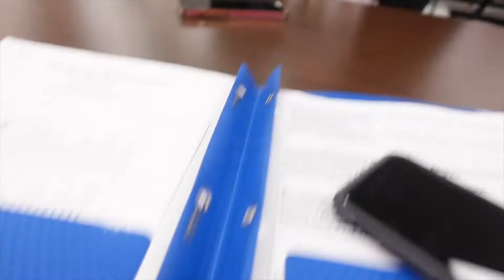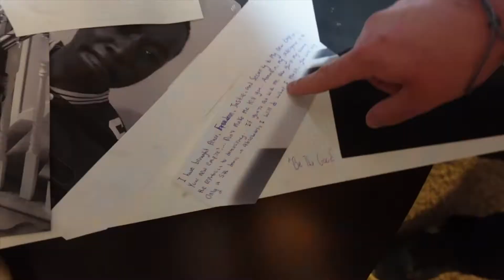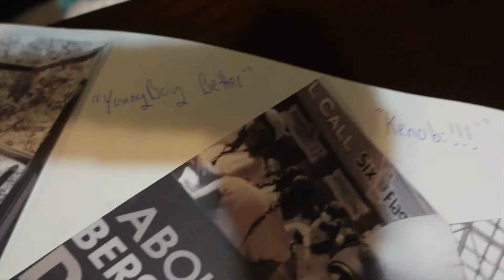I cant believe he wore this to school!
Mt friend Kyle lost a fantasy football league and wearing embarrassing outfits from goodwill to school was his punishment 😂😭. I also vlogged a little post prom and also blogged at school.